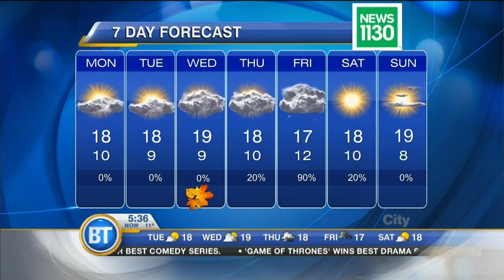Latest Forecast: September 21st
Sun comes out, High 18. Dry Tue & Wed too under a mix of cloud & sun. Latest Forecast: September 21st